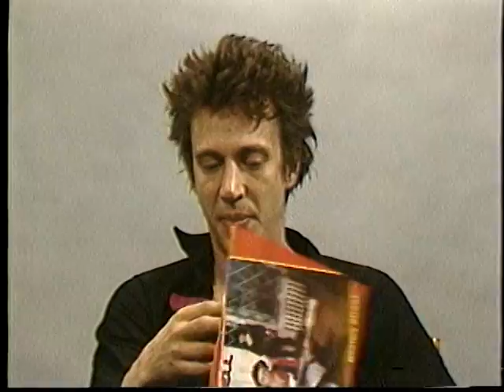1983 Richard Hell Interview on Videowave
Richard Hell interviewed on Videowave. The interviewer was extremely nervous (this was her first interview), while the interviewee was at the time. well you know. The interviewer knew Richard as he had a brief stint in The Heartbreakers. The original interviewer was a no-show because of a liking for particular illicit substances. January 8, 1983.

Videowave is a TV and Internet program featuring artists and music ignored by the mass media.

00:00 Smithereens the Movie
03:25 Geek Maggot Bingo
04:58 Album Destiny Street
06:35 Touring
07:45 Blank Generation/NYC Scene